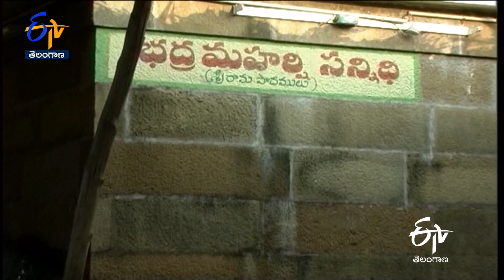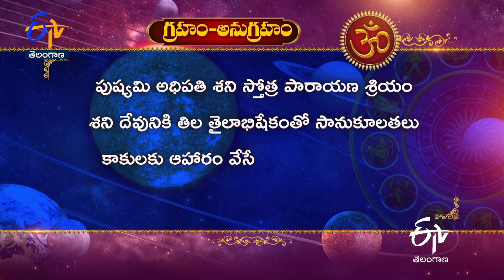Sri Sitaramachandra Swamy Temple |Bhadrachalam |Kothagudem District | Teerthayatra | 30th March 2023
Explore India’s holy temples glorified with the divine presence and architectural, cultural prominence. Teerthayatra explores Sri Sita Ramachandra Swamy Temple, Bhadrachalam, Kothagudem District, and narrates the history and sanctity of the temple.